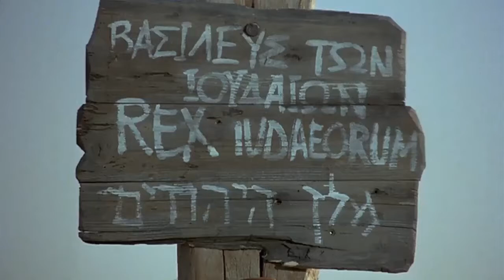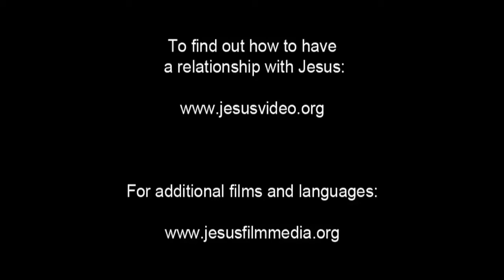(53/61) Tulisan Pada Salib : Raja Orang Yahudi | Film Yesus | Bahasa Kambera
Tentara Romawi mengambil sebuah tanda dan menancapkannya di atas kepala Yesus. Kerumunan orang itu tertawa keras dengan teriakan meledek. Tentara itu mencoba memberi Yesus cuka dari spons.

Penjaga itu mendesakNya untuk menyelamatkan diri-Nya sendiri jika Dia benar-benar Raja orang Yahudi. Kerumunan terus berteriak. Tapi ada beberapa yang melihat dan menangis.